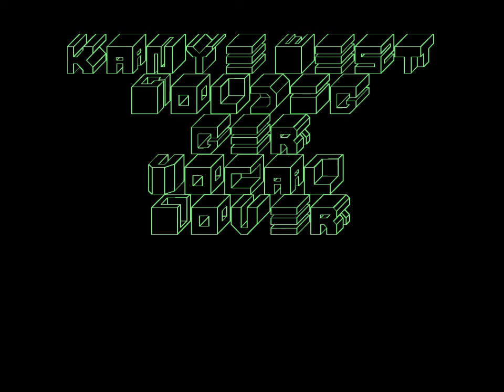Gold Digger Vocal Cover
My vocal cover for Kanye West's Goldigger